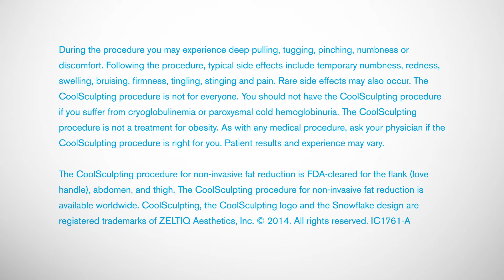Coolsculpting LJCSC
Want to contour your body without plastic surgery? Coolsculpting® at LJCSC might be right for you!